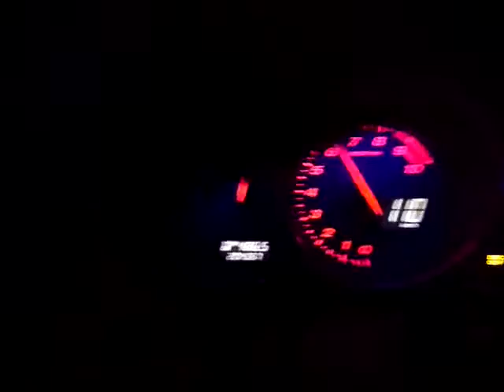RX8 Drive CAREFULL